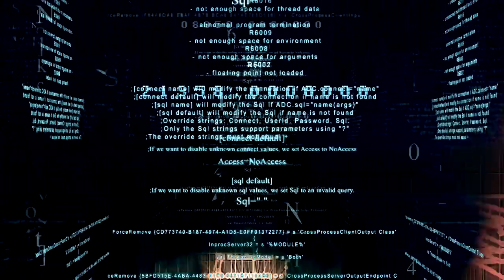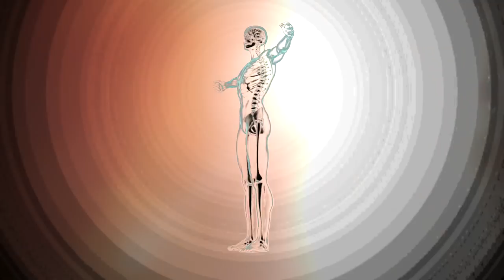Tongue Cushion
First new material from us since our last new material.
Double 'B' side single available on limited edition of 300 7" vinyl with DL code.
Featuring Mr Dibs on electric cello.
Inspired by, and using dialogue with kind permission, from the film 'Attack Of The Adult Babies'